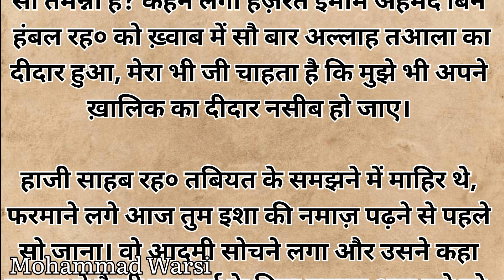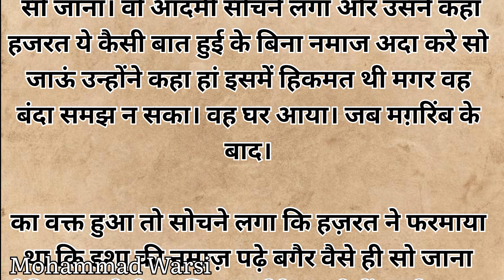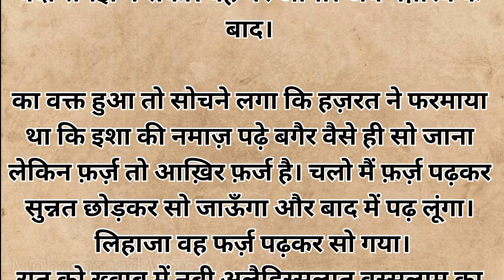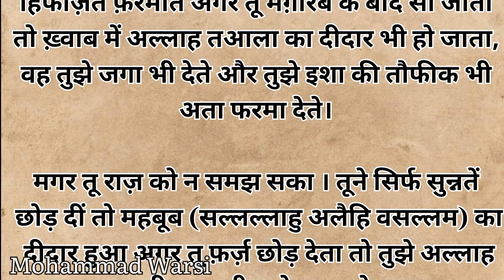Allah Ke Deedar Ki Chahat|| Islamic Story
Important Notes:
यदि इस वीडियो में दिखाया जाने वाला कोई भी चीज copyright है तो आप हमें जल्द से जल्द सूचित करें। यदि वह वाकई में copyright पाया जाता है तो उसे जल्द से जल्द हटा दिया जाएगा।